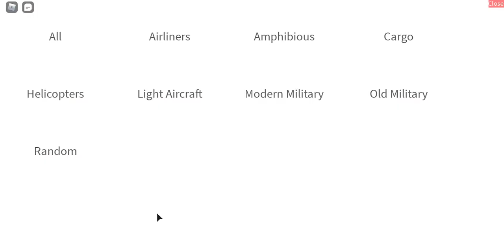Arsenic Shorts: playing PTFS (pilot training flight sim) with my friend and his friend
in this video:
1. RabbleYT flies a Cessna and nose-dive crash it
2. he will also not know how to fly a helicopter and screams
3. off-camera, I stole a fighter jet and crashed it fleeing from my friend
and I regretted it after that.